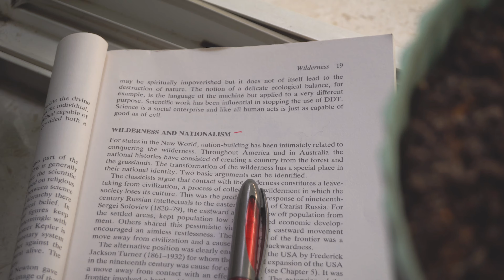Spring Afternoon at Home | Slow down & Focus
A peaceful afternoon after work. Taking some time to unwind and reflect